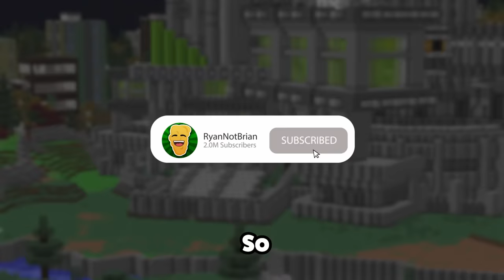40 Players attempt to Survive a Minecraft WAR!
40 Players attempt to Survive a Minecraft WAR... 4 Teams, 10 Players Each  are heading to WAR and only one team can come out on top in this fight for SURVIVAL!
Last team with their HQ Minecraft base standing.. WINS!

Grab a Minecraft Server to play this with friends!

This channel is all about Minecraft with focus on the Minecraft PvP and Raiding content. Also throwing in some unique shows like Minecraft Hide Or Hunt & Minecraft War!